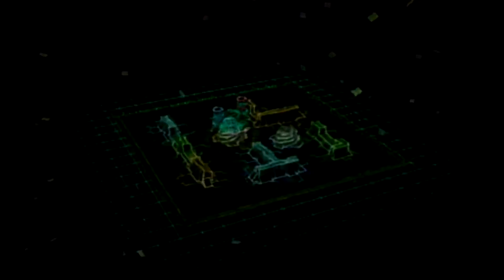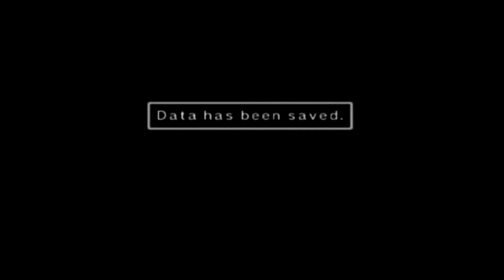Custom Robo (GCN) - Ep. 5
Game Link: Check Amazon or Ebay for a disc of this.